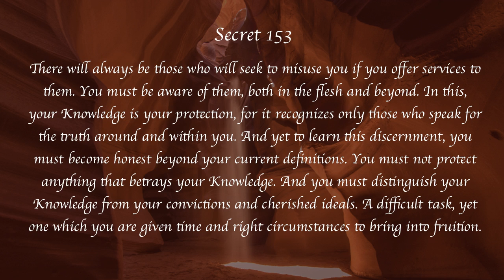Secrets of Heaven 153 | Marshall Vian Summers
Secret 153

There will always be those who will seek to misuse you if you offer services to them. You must be aware of them, both in the flesh and beyond. In this, your Knowledge is your protection, for it recognizes only those who speak for the truth around and within you. And yet to learn this discernment, you must become honest beyond your current definitions. You must not protect anything that betrays your Knowledge. And you must distinguish your Knowledge from your convictions and cherished ideals. A difficult task, yet one which you are given time and right circumstances to bring into fruition.